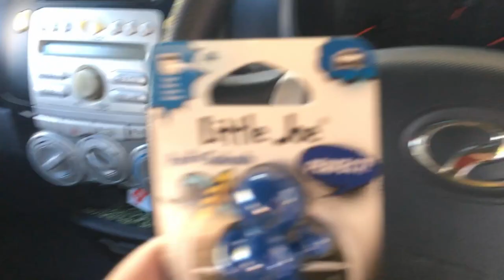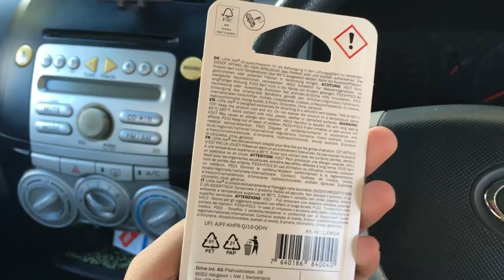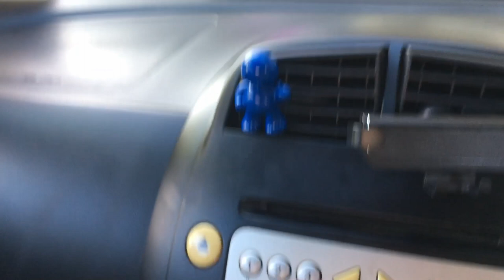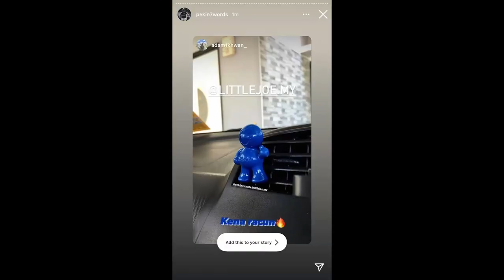AKU DIRACUN PEKIN IBRAHIM SURUH BELI LITTLE JOE